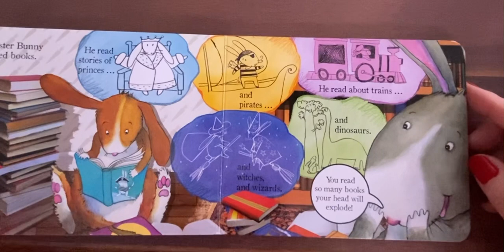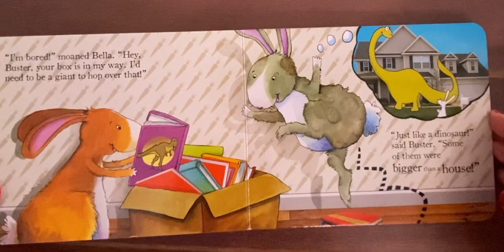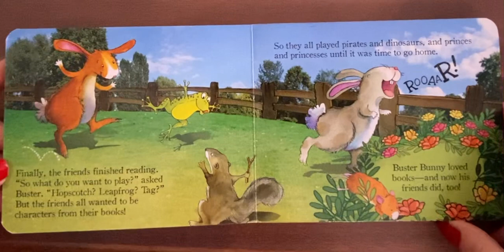Bunny loves to read 📚toddlerstories books bedtimestories kid pleasesubscribe childrensbooks kids ￼